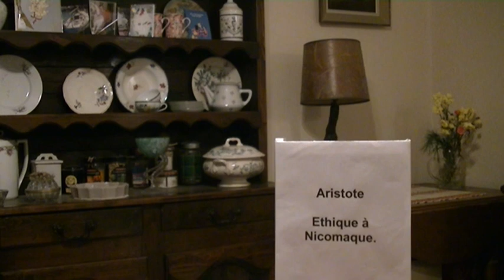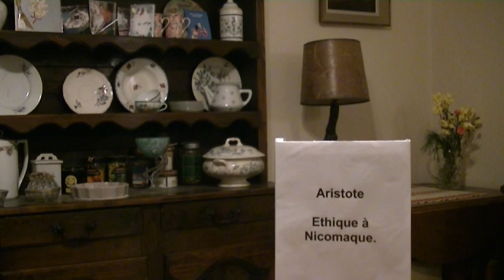Aristote: Ethique à Nicomaque.